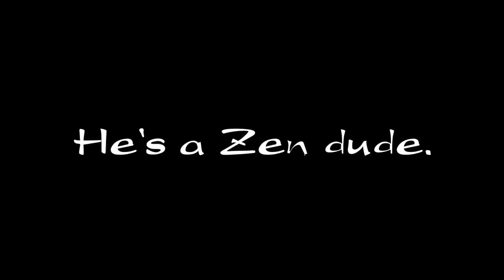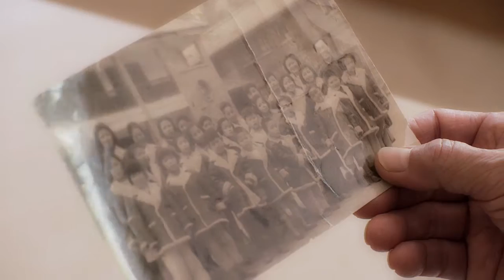MFE TRAILER - ALIVE MIND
This TRAILER is for the 69 minute feature documentary film: "Moving From Emptiness: The Life and Art of a Zen Dude" featuring Zen calligraphic artist Alok Hsu Kwang-han. Playful. Profound. Meditative and deeply healing, this film is a transformational experience.